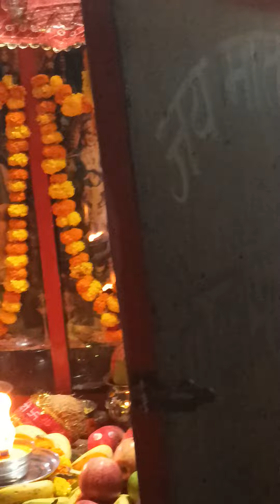नवरात्रि!!माता की चौकी!! नवरात्रि में माता रानी की पूजा!! Navratripuja mata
सुधा भारद्वाज
 नवरात्रि माता की चौकी
पूजा अर्चना आरती
माता रानी की महिमा